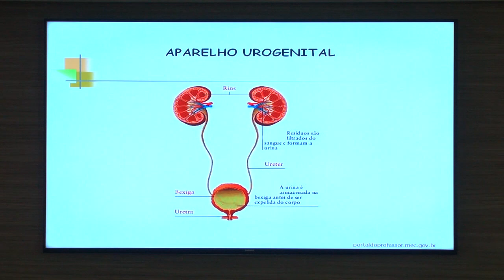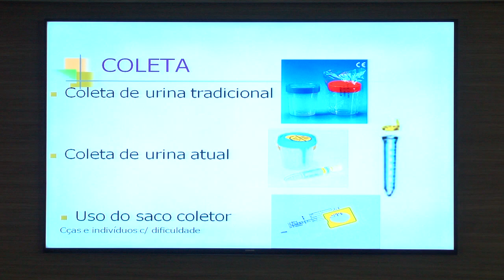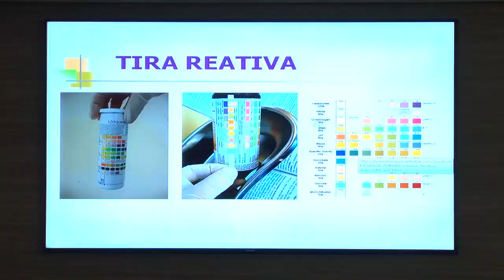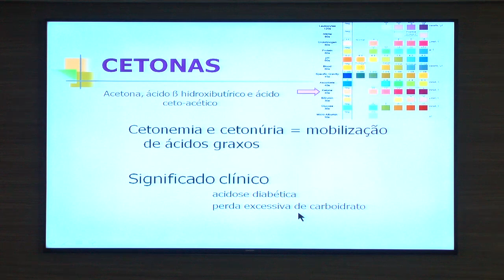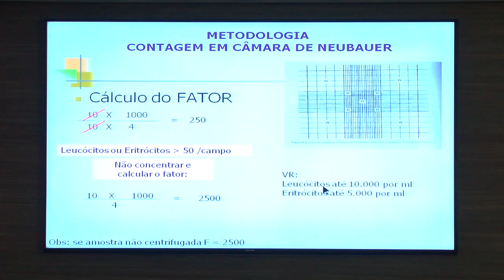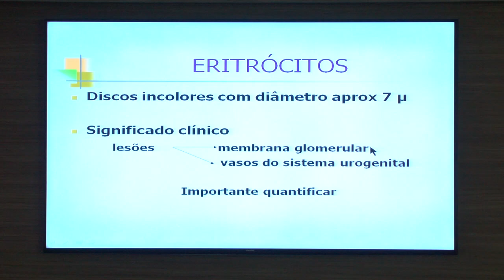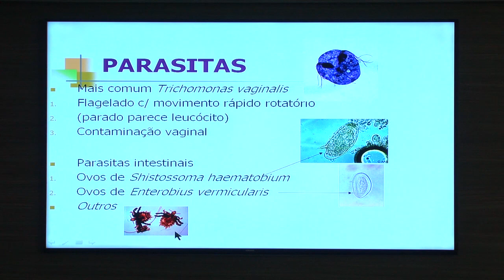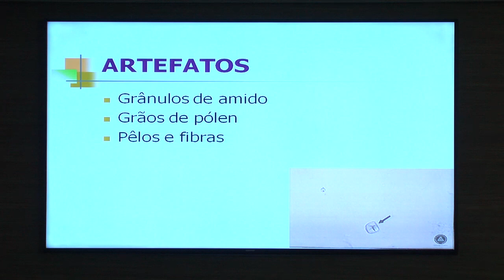PALESTRA CRF-PR: "Urinálise"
Palestra Análises Clínicas  - "Urinálise" - Dra. Aline Borsato Hauser